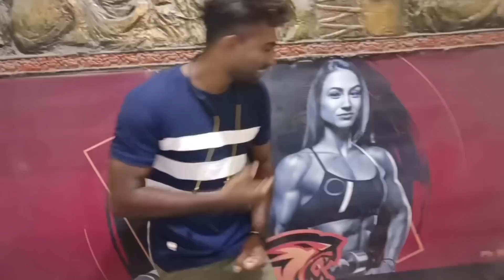সুমিত সবার সামনে গায়ে হাত তুলল কেন 🥺 বাড়ির সবাই মিলে কোথায় গেলাম 🤔